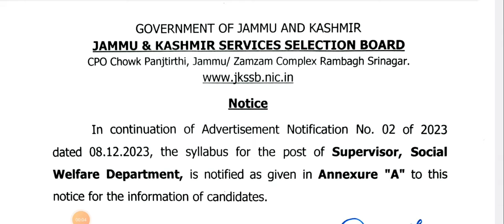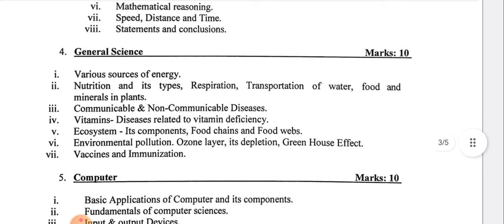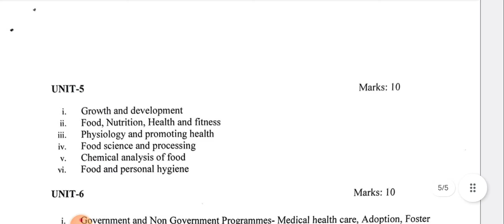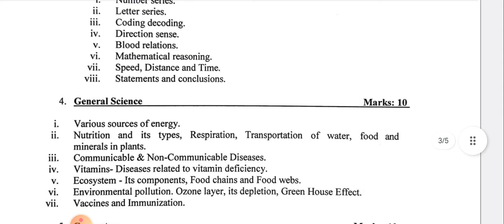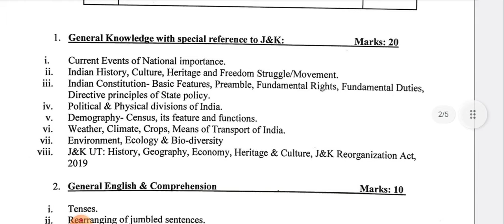FREE FREE JKSSB SUPERVISOR COURSE | VIDEOS LECTURES | PDF NOTES | by Gautama Sir'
🎯 AB MANZIL KO HASIL KARNA HAI. !